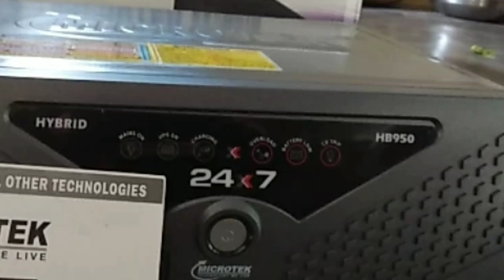Best microtek inverter Ups for home in India 2019 / microtek inverter/ solar inverter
Hello dosto is video main batya hu microtek ka 4 sabse badiya inverter ka bara mai.

I hope a video jarur pasand ayega..

4.GORILLA POD
5.ROOM LIGHT
7.SECOND SPEAKER